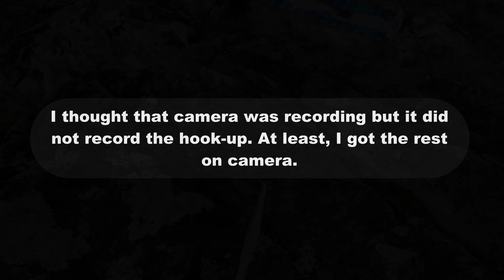Half Blind 67cm Murray Cod Released in Murrumbidgee River | Canberra Fishing 4K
This beautiful Murray Cod was caught at Murrumbidgee River in Canberra. At 67cm, this is the biggest Murray Cod I have caught to date. Interestingly enough this fish was blind in left eye. Very impressed that this fish managed to grow to 67cm long and seemed in good health despite being half blind. A true survivor!

* Table of Contents:
00:06 Intro ends
00:07 View of fishing spot
00:19 Cast with live Yabby
00:56 Fish landed
01:12 Fish is blind in left eye
01:27 Unhooking
01:39 Release
02:15 Outro